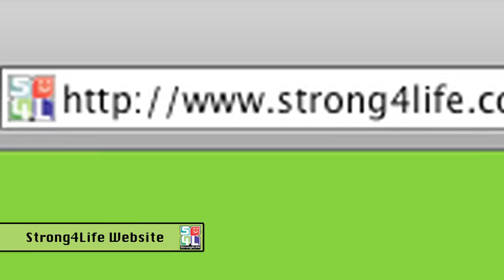Strong4Life: Rise Up!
Strong4Life encourages families to eat healthy, get active, get support and have fun!